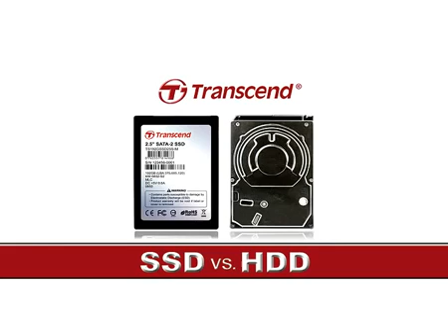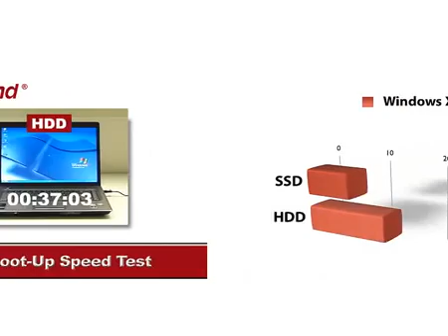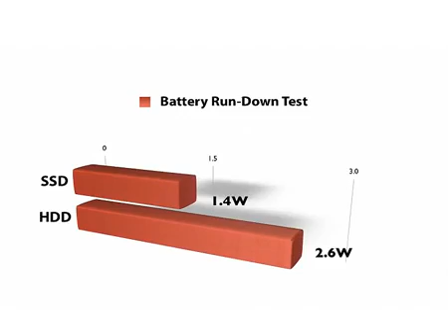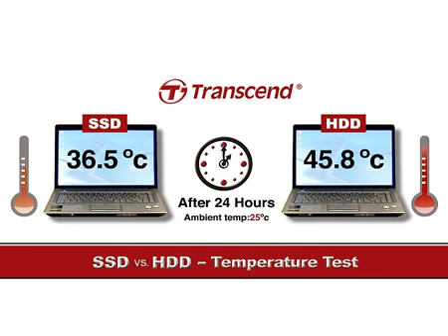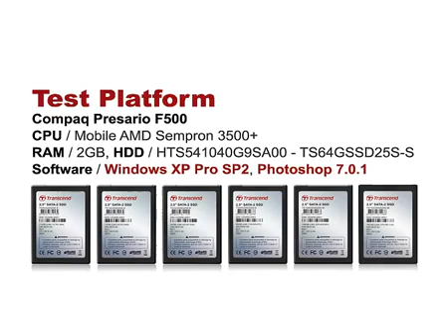SSD vs HDD